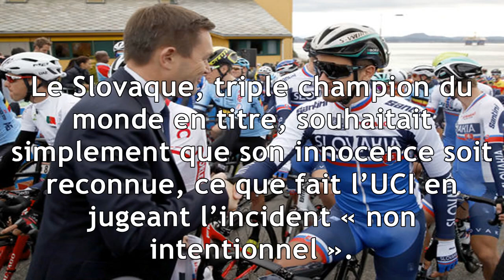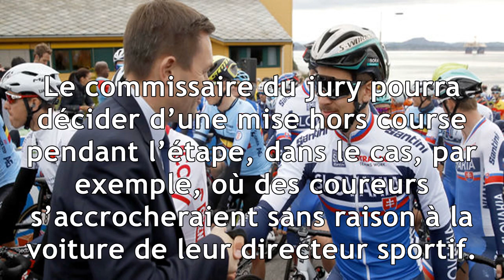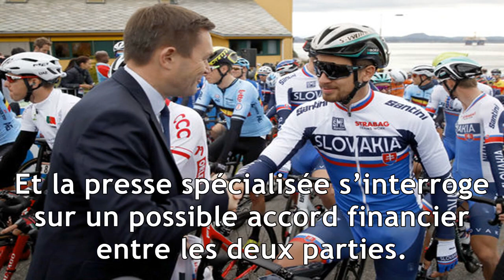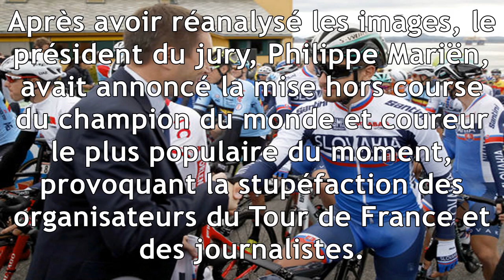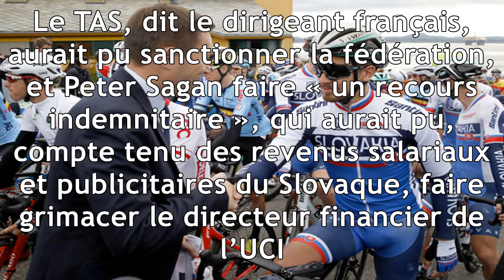Cyclisme : pourquoi l’uci s’est épargné un conflit avec peter sagan